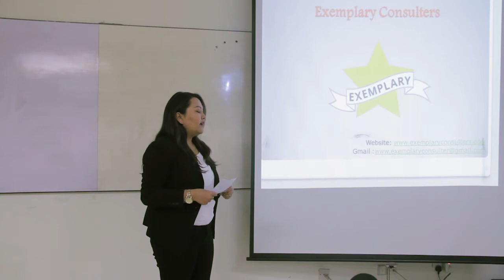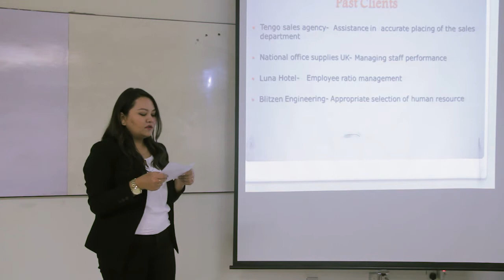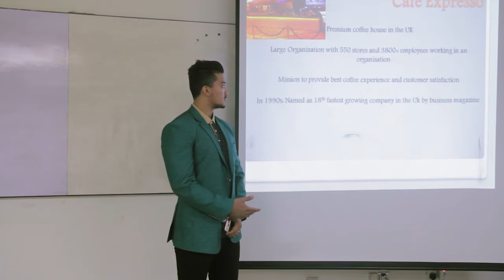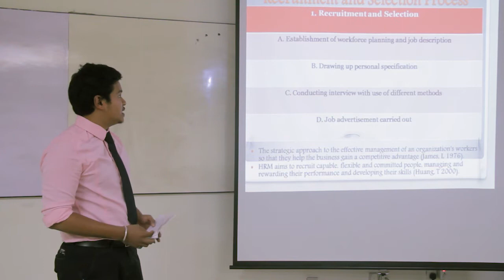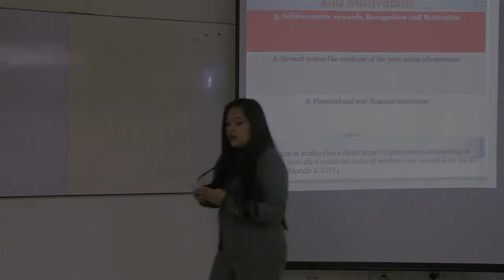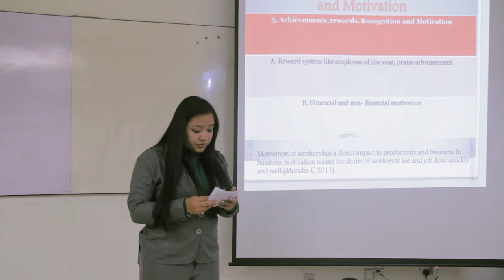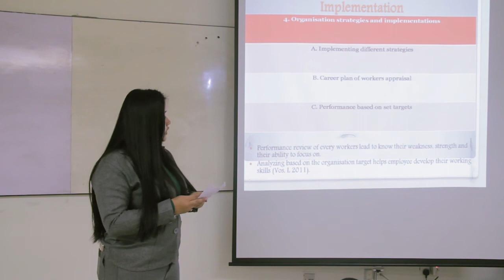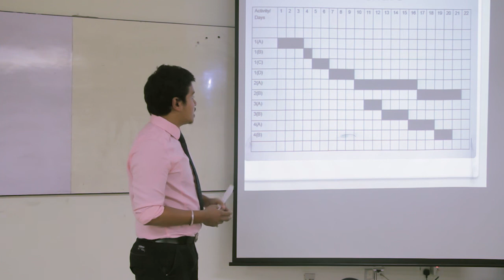Group Consultancy Project - Section B Group F